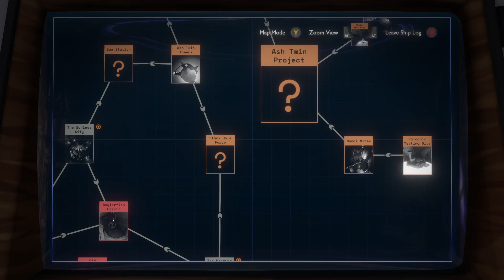Outer Wilds - 23 - Vessel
Outer Wilds is a space exploration game best played without prior knowledge or spoilers. If you haven't played this game and it looks interesting to you, you should avoid spoilers and go play it now.

This video is part of a Twitch stream archive, so you may hear me talking with my stream chat. The stream took place on 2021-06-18. Full stream archive